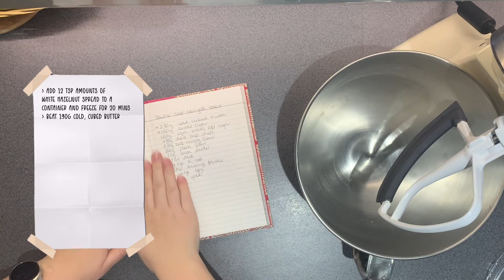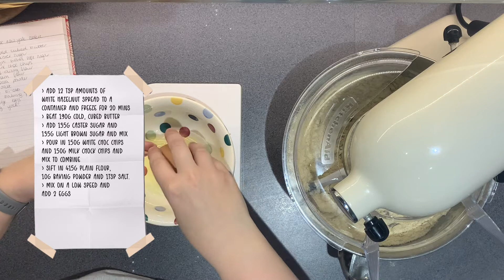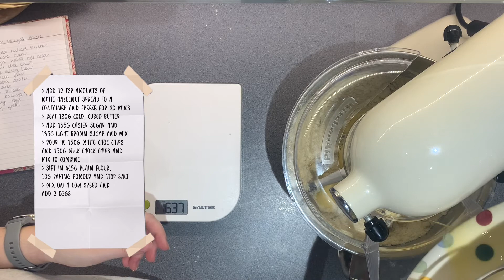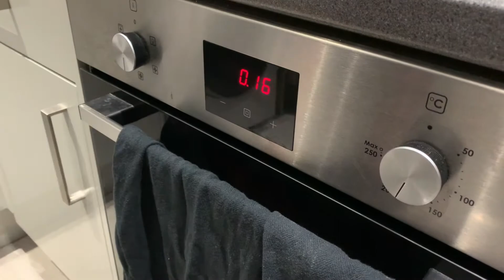Kinder Cookies | Staple Bakes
Hey Guys,

Hope you all enjoy this video! Let me know if you have any questions in the comments down below.

Eleanor xx

Kinder Cookies Recipe:

1.  Add 12 tsp amounts of white hazelnut spread to a container and freeze for 20 mins
2. Beat 190g cold, cubed butter. Add 135g caster sugar and 135g light brown sugar and mix
3. Pour in 150g white choc chips and 150g milk chock chips and mix to combine
4. Sift in 415g plain flour, 10g baking powder and 1tsp salt.
5. Mix on a low speed and add 2 eggs
6. Stop before well combined and section into 100g balls
7. Add the hazelnut spread to the centre of the balls and freeze for 1 hour.
8. Preheat your oven to 200°C/180°C Fan/Gas 5.
9. Place cookies in the oven for 16 mins. Remove and allow to cool slightly before serving.
10. Enjoy!